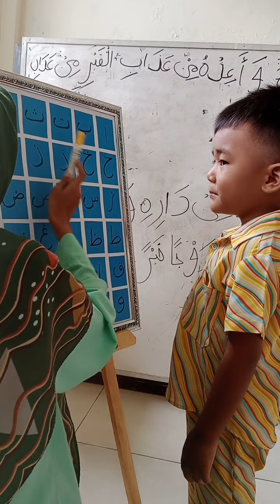alexa belajar mengaji || Pengajian PAUD || belajar sambil bermain part 1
Assalamu'alaikum.
apakabar teman teman semua...
Alexa hari ini ikut mengaji paud...

mohon dukungannya ya teman teman..
terimakasih semuanya...